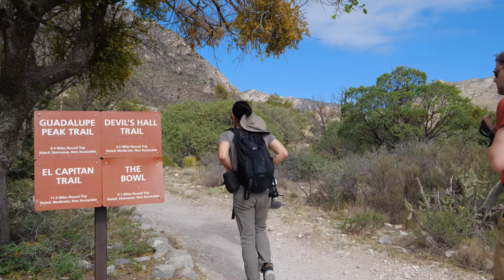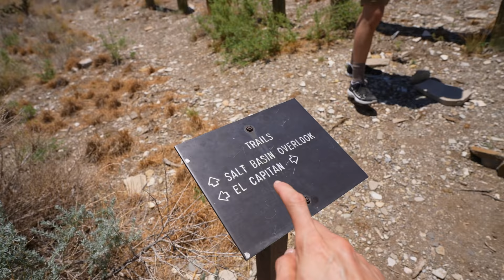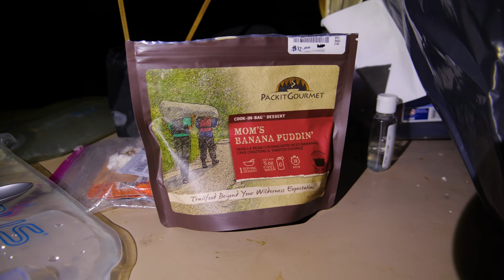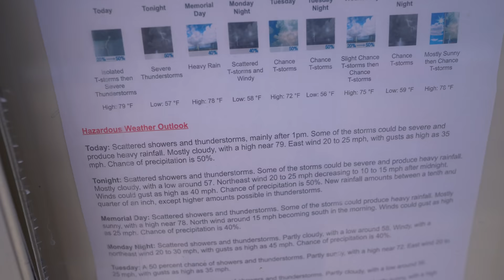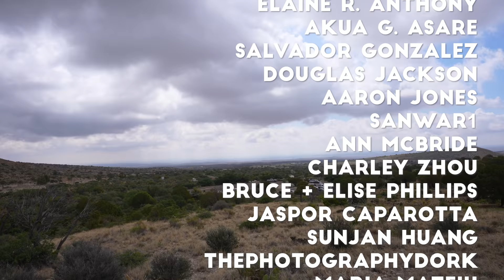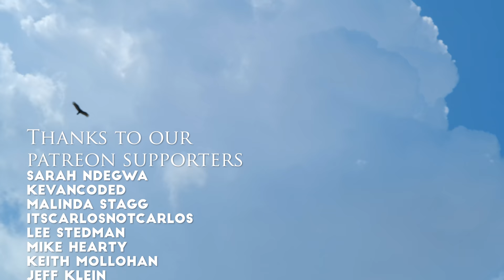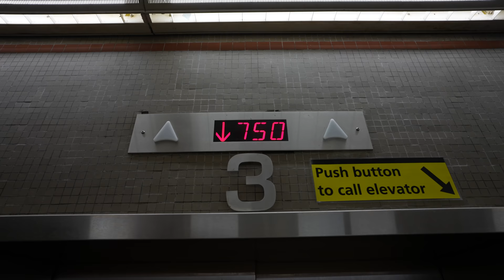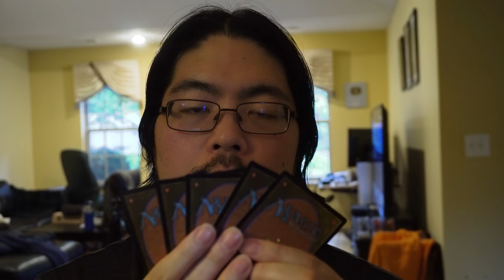Hiking to the Highest Point in Texas - Guadalupe Peak & Carlsbad Caverns in 4K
In this episode, we went hiking and camping in Guadalupe Mountains National Park. We drove out to West Texas, staying at Van Horn the night before heading into the park. We then hiked the Salt Basin Overlook trail on the first day. We had some great views of the desert and saw the Guadalupe Mountain's El Capitan.

The next day we hiked up to the highest point in Texas, Guadalupe Peak, sitting at 8751 feet above sea level. We then hiked on the Devil's Hall Trail on the last day before driving to Carlsbad Caverns.

Cameras:
Panasonic GH5s
Sony A7s iii

Lenses:
Panasonic 12-35mm f2.8
Sony 20mm f1.8

--SCENE SELECTION--
00:00 Teaser
00:30 Theme Song
00:57 After Intro
02:01 San Antonio Jaunt
02:59 Breakfast and Driving Out
04:49 Car Boredom
06:52 Hotel Archives
07:49 DAY ONE
08:49 Arriving at the Park
09:27 Map Sequence
10:00 El Capitan Trail and Plant ID
13:18 Desert Hiking
19:10 Mormon Tea
22:46 Snack Break
25:11 Sunscreen Smothering
25:57 Sunny Ascent
29:45 El Capitan Views & Vista
34:02 Resting and Talking
35:59 Flowers and Skull
36:38 Hiking Back to Camp
39:38 Shady Tree Rest
41:58 Dehydrated Hiking
44:54 Back to Camp & Water Pump
46:01 Campsite Reflections
46:44 Dinner Shenanigans
51:50 Skunk & Eating
53:08 Dessert in the Desert
54:56 Stars and Storms
56:54 DAY TWO
58:33 Reviewing our Plans
59:15 The Hike Begins
1:02:30 Hail
1:04:58 Resting & Rainbows
1:05:38 To the Summit
1:07:34 The Summit!
1:09:29 Back Down the Mountain, Michelle & Becky
1:12:40 Return to Camp
1:13:31 Visitor's Center
1:15:18 "Luxurious" Dinner & Dessert
1:17:00 Evening Relaxation
1:18:30 Dusk & Night
1:20:16 DAY THREE
1:22:28 Tarantula
1:24:25 Rocky Canyon & Devil's Hall
1:26:46 Final Reflections
1:28:37 Viewer Shoutout and Credits
1:30:05 Post-Hike Meal
1:32:29 Carlsbad Caverns
1:38:54 Credits Resume
1:41:02 Call to Action
1:41:30 Shoutouts
1:46:51 Secret Bites